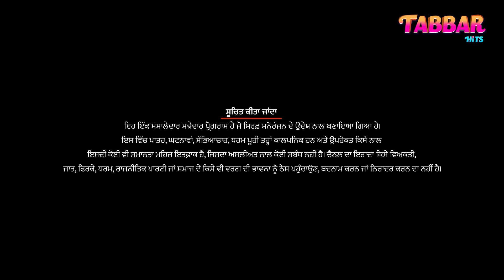Order Order (Ep 02) | New Punjabi Serial | Tabbar Hits TV Official